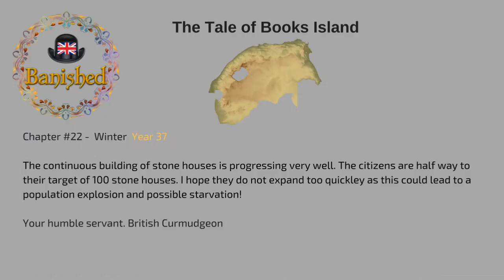Banished - The Tale of Books Island - Chapter #23 - Halfway To Paradise